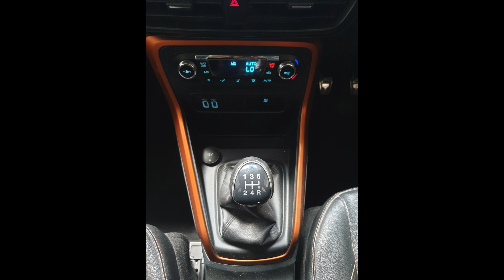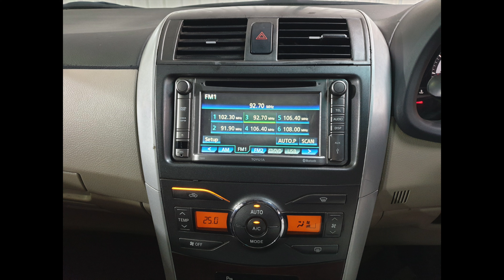Cars starting from 5 Lakhs | Cars4u Showroom tour | Daddy's toyz | Tamil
The procedure to take part in the giveaway is also mentioned.
    1. Share our video with 5 friends
2.

Follow this channel for more interesting reviews and updates on cars. If you have any suggestions on reviewing any specific car please drop them in the comment section.